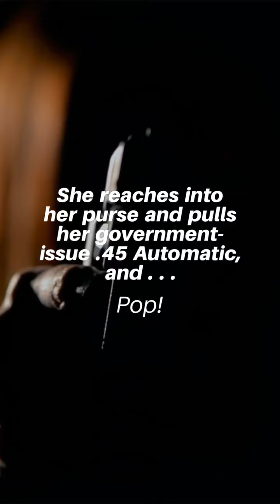The Soul Of A Man Trailer 6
DESCRIPTION

PATRIOT OR ASSASSIN
FACT OR FICTION
Or all of the above...
The reader is given free rein to decide. Yet only the author knows, or does he?
Within these pages is the story of one man’s struggle to come to grips with, How did that ever happen?
Who killed his son—only two choices—God or his father?

NewMex, the main character, reveals a lifetime of anger and guilt while affording the reader a look inside THE SOUL OF A MAN.

or

SOCIAL